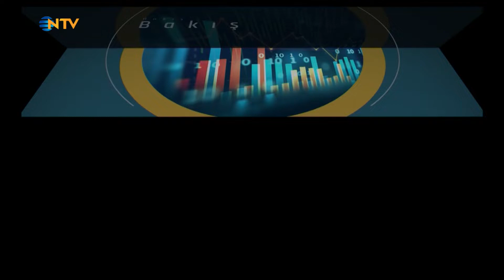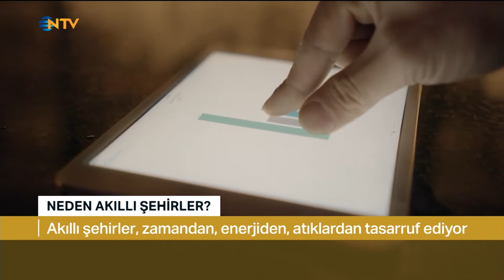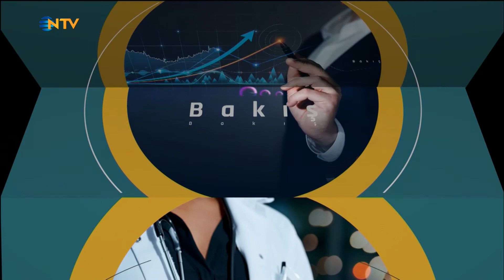Bakış 15 Ocak 2022 - Onur Koçkar, Hande Küçükcoşkun Dönmez